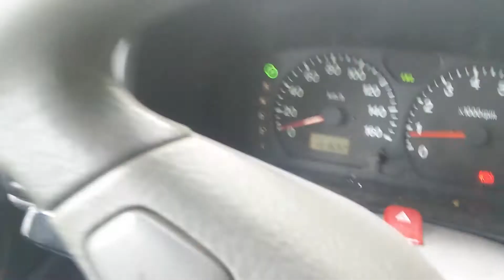+50mmJimny humalakalabaas.ee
Humala Kalabaas, Suzuki Jimny automatic 59kw, +50mm lift, 2*castor correction polyurethan, 235/75R15 Maxxis trepador, DAK7 front and back axle.